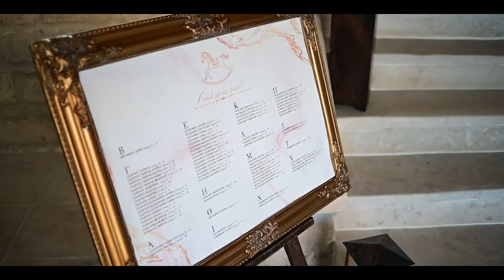Christening of Constantinos Cinematography